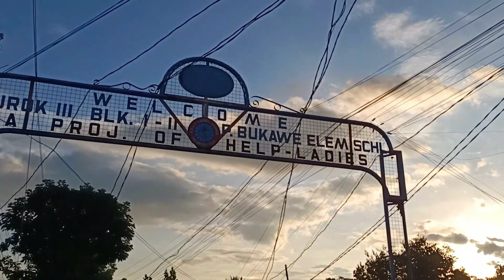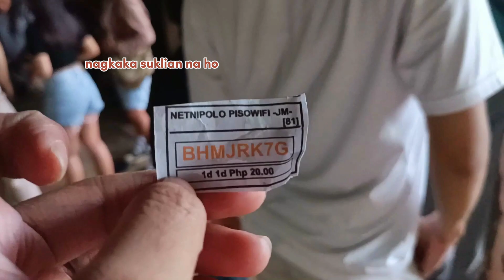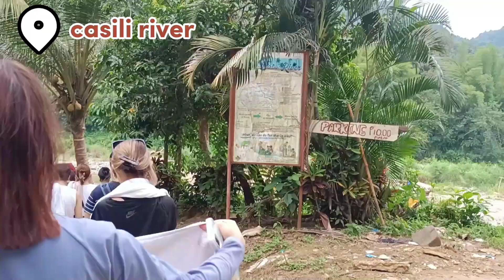chill vacation | vanessa's birthday - casili river - san mateo, rizal getaway | mountain vacay vlog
MY SHOPS:
Korean Make Up and Skincare: